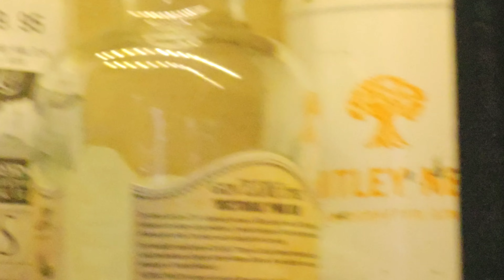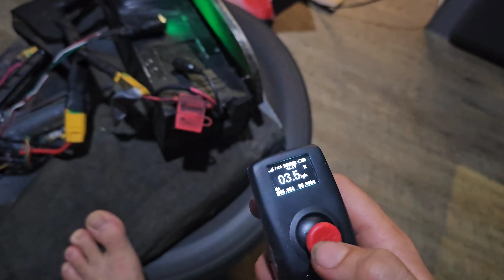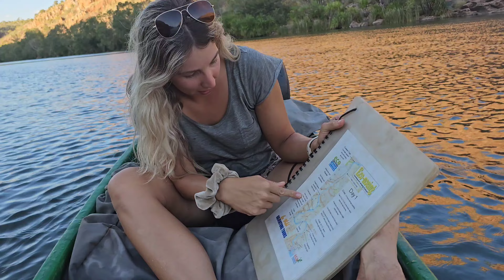2 Day Canoe Adventure Part 1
Join us this week as we head out on our first day on the ord river. The first day was 23km kayak down. We stop for a swim at sandy beach and make it to camo after 5 and half hours of rowing.